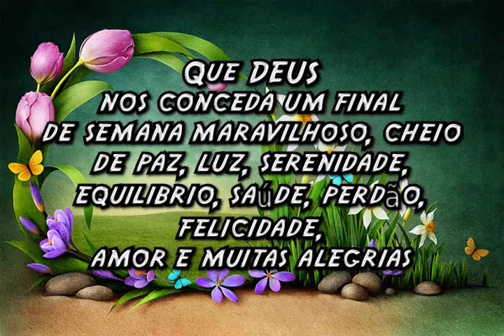Bom fim de semana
Que DEUS nos conceda um final de semana maravilhoso, cheio de paz, luz, serenidade, equilíbrio, saúde, perdão, felicidade, amor e muitas alegrias

Amigos se você gostou vídeo COMPARTILHE a notícia com os seus amigos.

Muita agradecida  pela gentileza